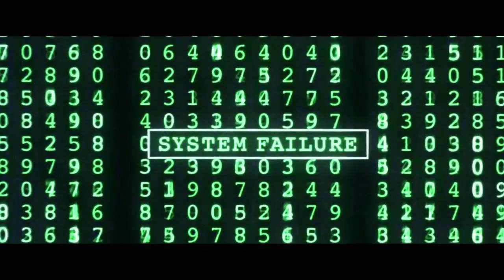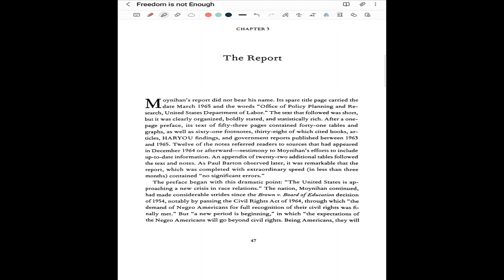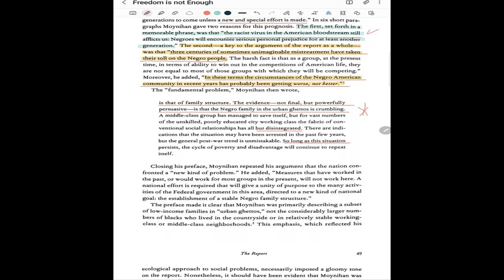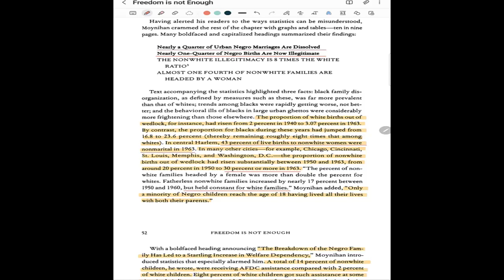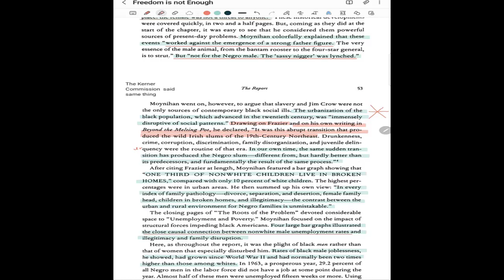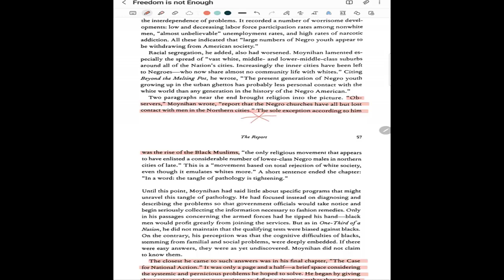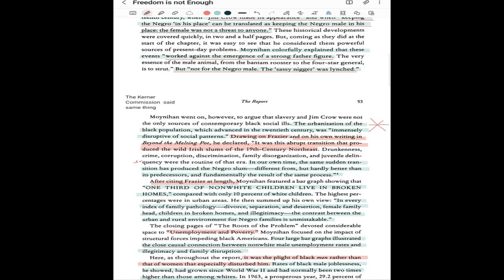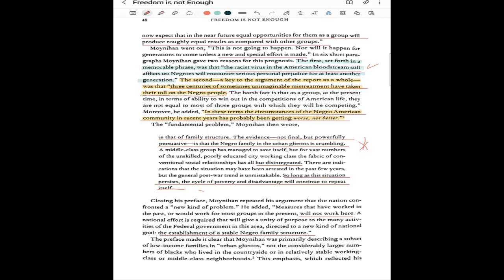Kill That Moynihan Noise or Come with Receipts